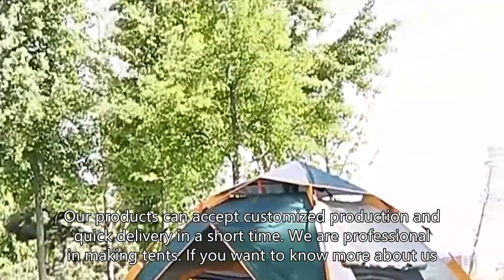Family tent, Customization，Custom-Made，customized，custom order，Customization upon request，OEM/ODM，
coleman highline 4-person dome tent
roll a cover pool enclosure
first up tent instructions
woods creekside tent
how to make a custom tent in bloxburg
inflatable canopy tent
automatic double layer tent
truck cap tent extension
open air tent
vagabond lite roof top tent
mountain climbing tent hanging
rooftop tent upgrades
fiberglass roof top tent
auto tent setup
2 person inflatable tent
how to put up a shade tent
3 in 1 play tent
outbound dome tent 12-person
nova air dome tent
10 person river bend tent
bush company tent
lightweight family tent
pyramid tent camping
large family tent camping
9x9 tarp shelter
tent camping anastasia state park
wrangler roof top tent
skydome dark room tent - 6-person
putting a tarp under a tent
how to fold sun shelter tent
tarp tent with door
hub tents for camping
warm tarp shelter
tee ball equipment
top 10 best large family camping tents
dome tent setup
diy roof tent
tc tent
how to make a roof tent
yurt tent setup
thule 3 person rooftop tent
pitching a stretch tent
fold up beach tent
outdoor products tent
making a tent footprint
how to put up an air tent
how to set up beach tent
air inflatable tent
4x4 tarp shelter
how mountain climbers sleep
2 roof top tents
2 tarp setup
mc canvas tent bell tent yurt
core 11 person dome tent
basketball setups
3 person roof top tent
hard ball kit bag
family tunnel tent
5 tarp shelter setups
automatic tent 3 person
mountain tent hanging
inflatable tent diy
6 person tunnel tent
gallatin canyon climbing
how to set up an automatic tent
large tent for outdoor event
rooftop hard shell tent
wind test tent
timber ridge yurt tent
set up dome tent
basketball court built
5 tents
how to build a tarp tent
how to make a tarp tent
6 person coleman tent
deluxe wall tents canada
mountain summit gear tent
gofsr roof top tent
tent for 5 person
unique tents
setting up a dome tent
beach tent canopy
8020 roof top tent
automatic tents
huge inflatable tent
woods prospector tent
how to build dome tent
inside a camping tent
tent dome shelter
8 person tents
whole earth tent
how to put a beach tent up
inflatable cube tent
naturehike cotton tent extend 4.8
quest dome tent
easy camp yurt tent
clothes for mountain climbing
ready tent
airtek 8 pro inflatable tent
cliff camping setup
diy inflatable tent
8 person beach tent
hard shell roof top tent installation
climb the eiger
setting up a beach tent
how to make a tarp shelter
how to set ha tunnel plus
tarp tents
beach tent fold up
geodesic dome tent diy
roof top tent styles
4 x 3 tarp setup
how to fold the automatic tent
camp climbing
hard ball full kit
8 ball customs
shade tent pop up
fieldoor tunnel tent 620
will stanhope zombie roof
rectangular tarp shelter
tunnel tent vs dome tent
5 person camping tent
best tarp tent setup
base x 305 tent setup
r pod tent dome
roof top tent build
tarp for under tent
roof tent mods
how to set up a tunnel tent
kelty 2 man field tent
camper roof top tent
easy beach tent setup
how to make tarp tent
how to put up a family tent
4 man inflatable tent
park tent custom-made
teton sports quick tent
two tarp shelter
beach tent customization
mt buffalo climbing
how to pack ball house
inflatable event tent
china factory camping air tent
climbing camping
work tent
tunnel tent setup
4 room camping tent
inflatable nightclub tent
roof top tent diy
8 person beach tent
quick tents to set up
tent yurt
arb room tent
inflatable camp tent
t ball equipment
jku roof top tent
how to put up a canvas tent
geo dome tent
dd hammock tarp tent
why roof top tent
how to use automatic tent
rigid tent systems
automatic tent 6 person
how to close the automatic tent
tent for parking car
yurt tent ozark trail
dayz large tent base
pyramid tarp shelter
airtek 6 inflatable tent
best tarp tents
easiest tarp shelter
rock climbers sleeping on side of mountain
making a bell tent
roof tents for cars
mobi garden tent 4 person
how to put up a yurt tent